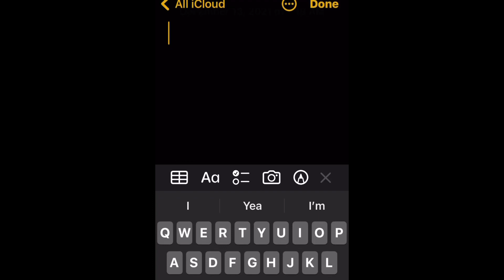Still loko By Young Bandit (official video)